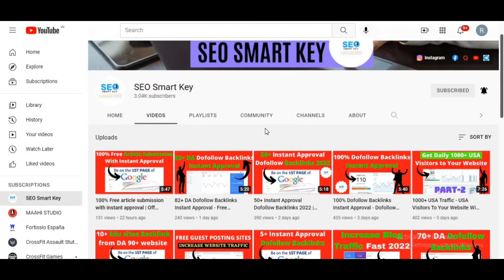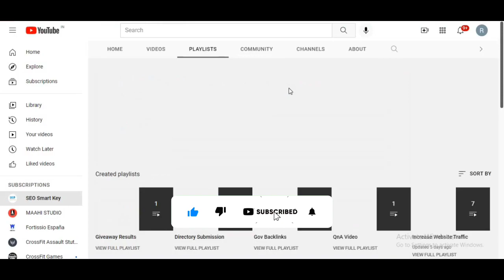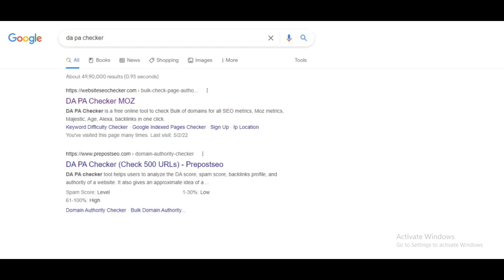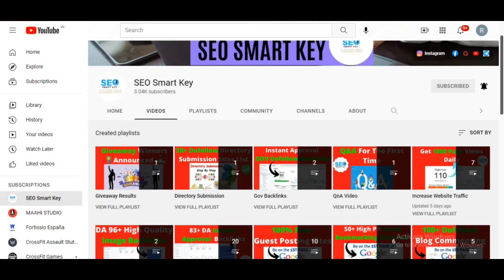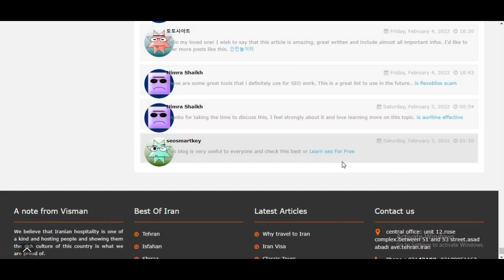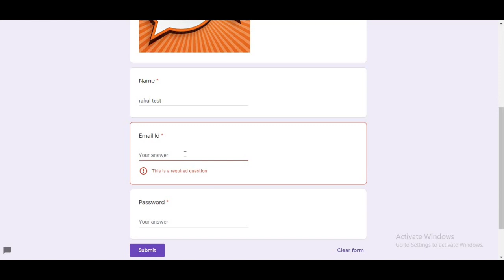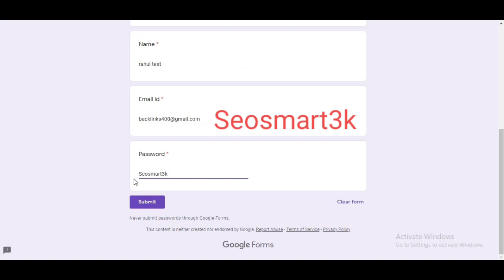500+ Dofollow Blog Commenting sites list | Free Instant Approval Backlinks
500+ Dofollow Blog Commenting sites list | Free Instant Approval Backlinks   @Seosmartkey

Blog Commenting Is One Of the Best off Page SEO Technique. When are Newbies asking me the Question Can you Provide Me Do-follow Blog Commenting Sites List?

After Getting So Many Questions I Provide Complete Post How To Find Niche Related Blog Commenting Sites.

What is blog commenting on SEO?
If You are a Blogger or New To SEO Then and Complete Your Off-Page SEO Training Then you Already Know That.

Blog commenting is the Process Of Posting Commenting On Websites and Place Your website Link In Comment Section For Making Backlinks To Your Website.

But Wait Wait! Blog Commenting Not For Only Making Backlinks. There are So Many Benefits and Importance of Blog Commenting.

Benefits of Blog Commenting

But The Problem is That Nobody Give you Do-follow Backlinks With Blog comments, Some Peoples Share With You Do-follow Blogging Commenting Sites.

 Complete On-Page Videos : ► ►

► ► We can help you to grow your business online through Digital Marketing.